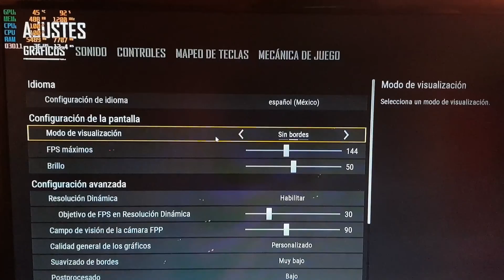TEST DE RENDIMIENTO APU A8 9600 / AMD RADEON R7 INTEGRADA / ASUS PRIME A320M-K / 8GB DE RAM - EP 3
TEST DE RENDIMIENTO APU A8 9600 / AMD RADEON R7 INTEGRADA / ASUS PRIME A320M-K / 8GB DE RAM -

MODDING ECONOMICO - RESTAURACION DE BASURA A NUEVA - EP 3 RDR MOD - TEST DE RENDIMIENTO!!!

EP2: Hoy toco probar el rendimiento de este hermoso APU y toda su convinacion en si. Este combo lindo y economico para ver que podemos correr y que no. La verdad nos esperan muchas sopresas con este hermoso proce que dio mas de lo que pensabamos!

NO TE PIERDAS ESTA AVENTURA!!!

SUMATE ESTAMOS LLENDO POR UN TRIPODE PROFESIONAL PARA MEJORAR LAS GRABACIONES!!!

Esperamos obvio les guste el video y les sirva también en lo informativo!

COMENTEN, COMPARTAN, MANITA ARRIBA Y MUCHO AMOR!!!

SIEMPRE CAMPANITA NO SE OLVIDEN ASÍ ESTÁN ATENTOS AL CONTENIDO DEL CANAL!!!